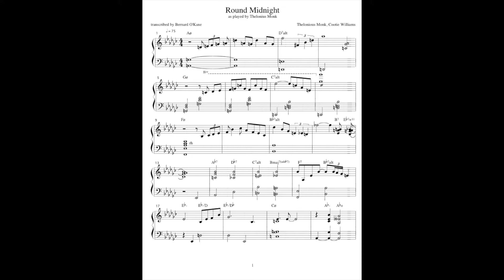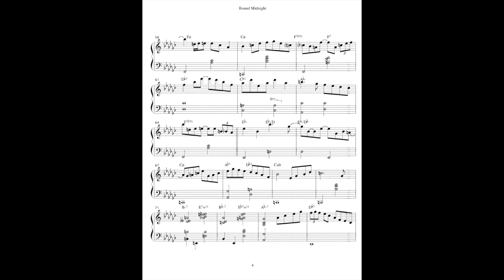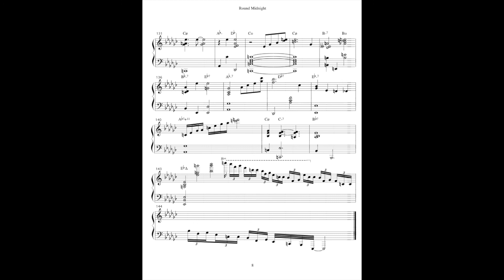transcription of Thelonius Monk playing Round Midnight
A one-off solo piano filler from a combo recording session on 19th November 1968, this is a jauntier version than usual.